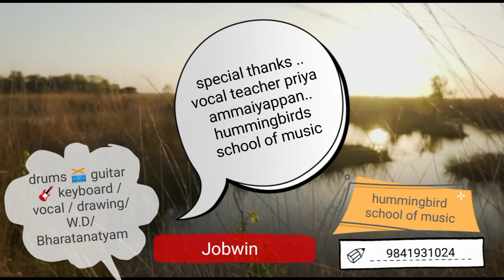jobwin performance...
jobwin performance for christmas 🎄